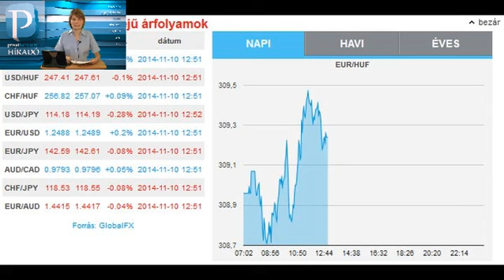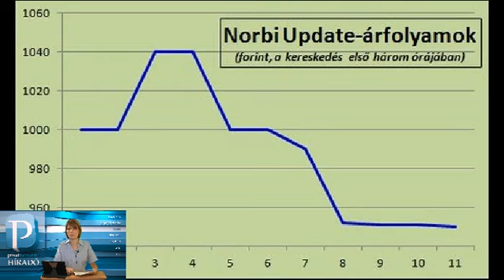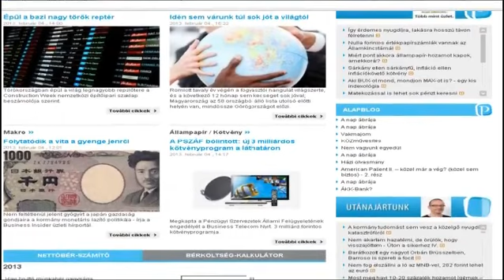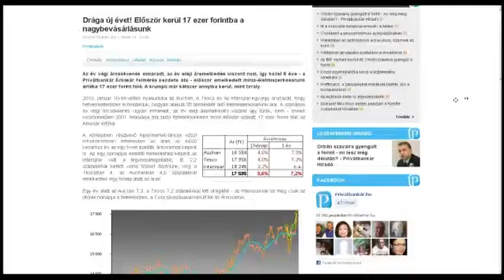Privátbankár.hu Híradó - Szépet megy az OTP – ilyen Norbi első napja a tőzsdén